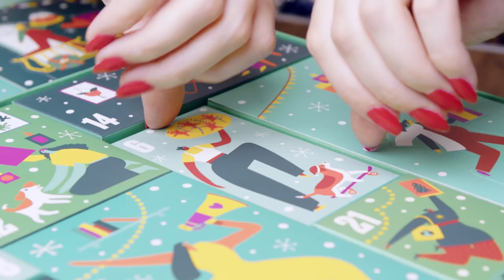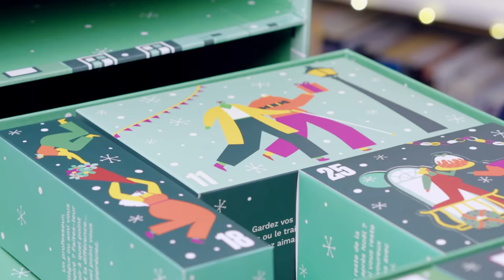The Body Shop ULTIMATE Advent Calendar 2021 🎄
SURPRISE! A BONUS ADVENT CALENDAR!

⁂ Chapters:
00:00 Intro
00:35 Let's begin!
02:04 Day 1
03:06 Day 2
03:46 Day 3
04:52 Day 4
05:38 Day 5
06:10 Day 6
06:56 Day 7
07:46 Day 8
08:22 Day 9
09:44 Day 10
10:29 Day 11
11:13 Day 12
12:05 Day 13
12:58 Day 14
13:46 Day 15
14:29 Day 16
15:00 Day 17
15:47 Day 18
16:33 Day 19
17:43 Day 20
18:14 Day 21
19:01 Day 22
19:37 Day 23
20:25 Day 24
21:15 Day 25
22:49 Calendar Haul
23:51 End of Advent Calendar week